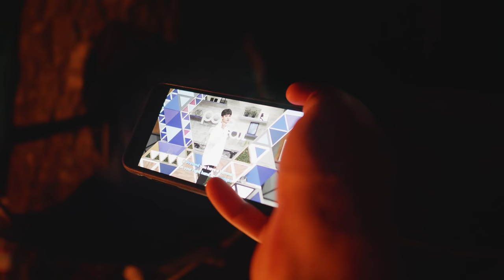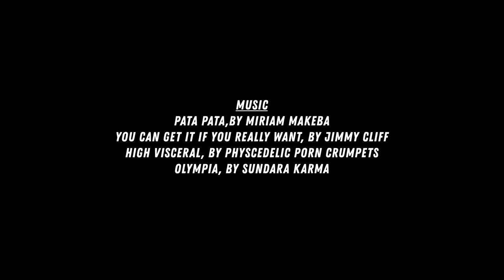Seattle To Bend, A Bikepacking Adventure With Friends